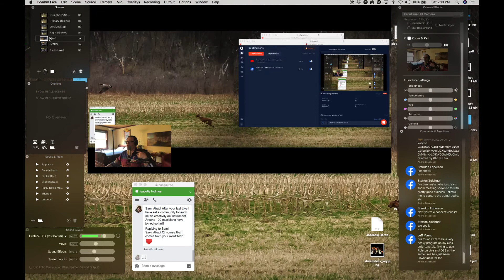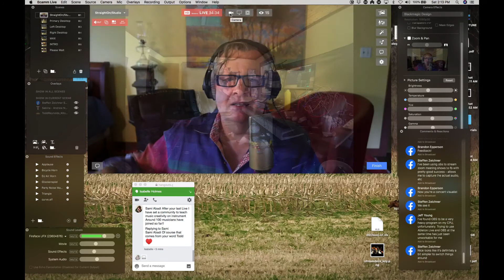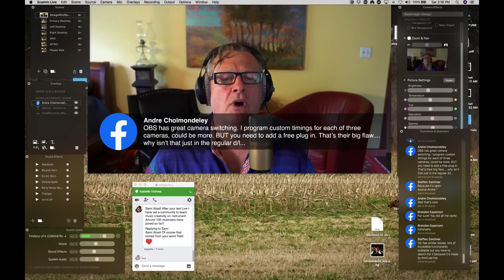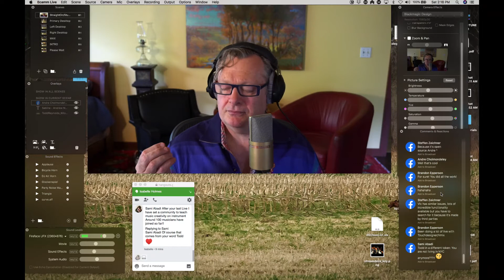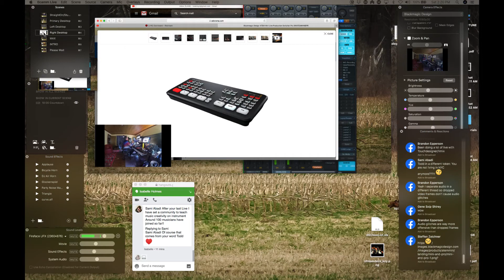Todd Reynolds Live Stream 5/23/2020 Episode #3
This is the third live stream in our first week of live streaming!  Woot! Learning the platform, and preparing for the next step in our evolution.